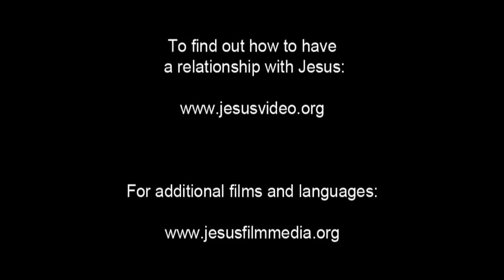French! Confess Jesus As Lord! Believe In Jesus Resurrection! Surely Saved Forever!(59)